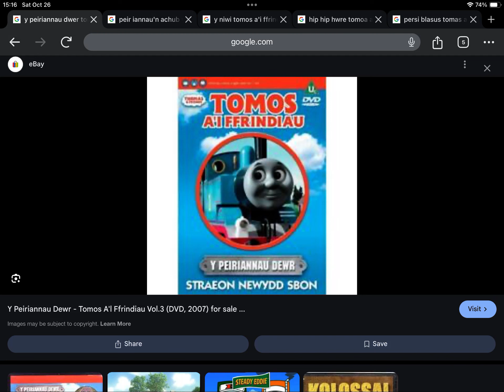Thomas and Friends